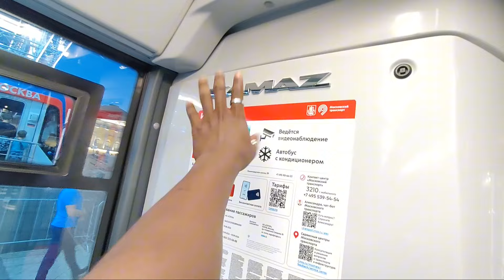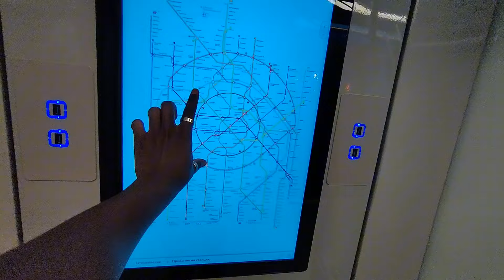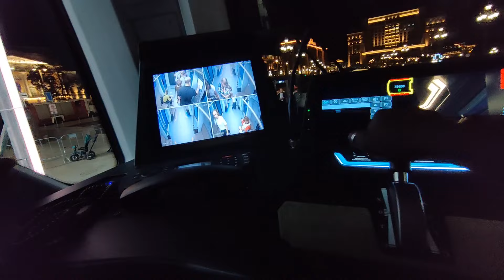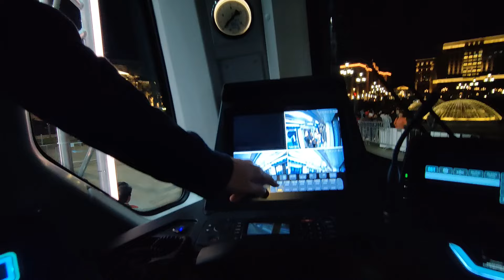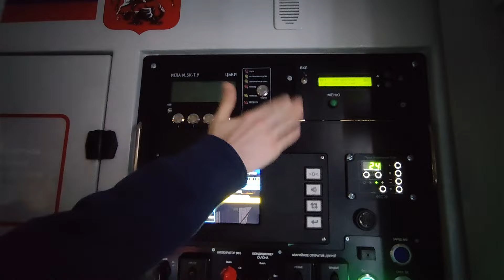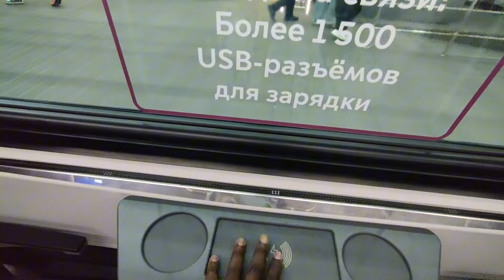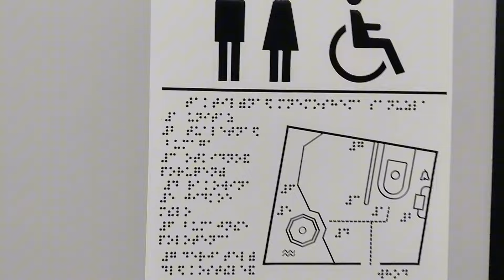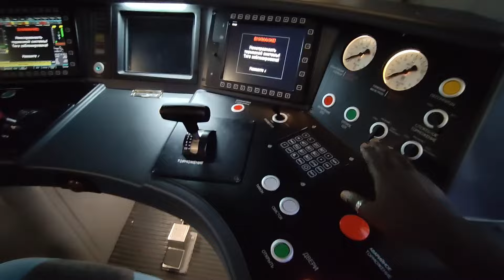Russia's 2030 futuristic transport that Europeans and Americans can't imagine|Moscow transport 2030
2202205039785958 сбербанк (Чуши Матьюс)